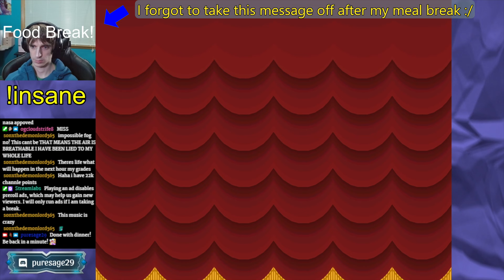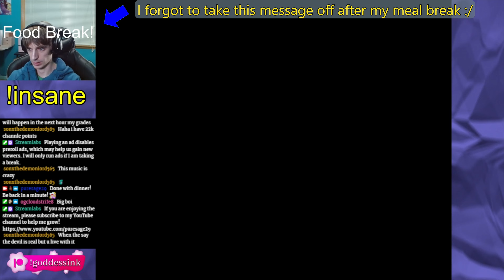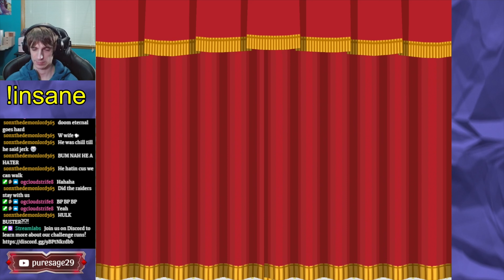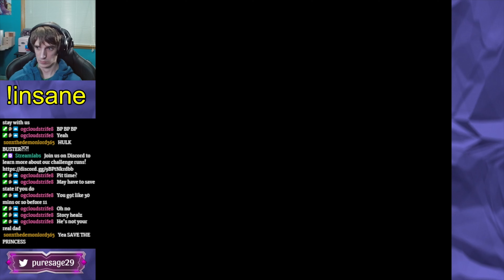Paper Mario TTYD Insane Mode | Part 26 | We managed to Game Over outside of battle!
Paper Mario: The Thousand Year Door Insane Mode is the original game with the following difficulty modifiers:
1) Enemies have double health.
2) Enemies deal double damage.
3) Enemies have one extra defense.
4) Start with Double Pain badge equipped, so Daisy will take QUADRUPLE damage from enemies!

This challenge will be the ultimate test of our TTYD knowledge and skill.

Daisy Mod Credits:

    JessicaIn3D
        Mod Creator, Texture work
    Generic Unit
        Creator of base Peach TTYD mod, Sound effect mod
    AuroraVeiI
        creator of Daisy SPM mod

Join us on Discord to learn more about our challenge runs! You'll get a notification whenever I go live on Twitch. We also share memes, pet photos, and talk about physical and mental health.